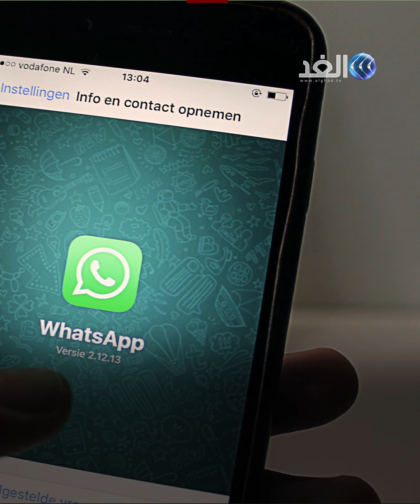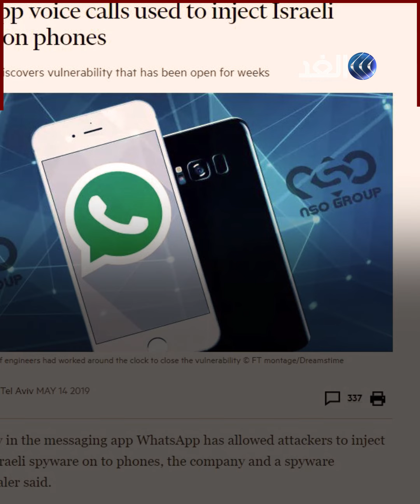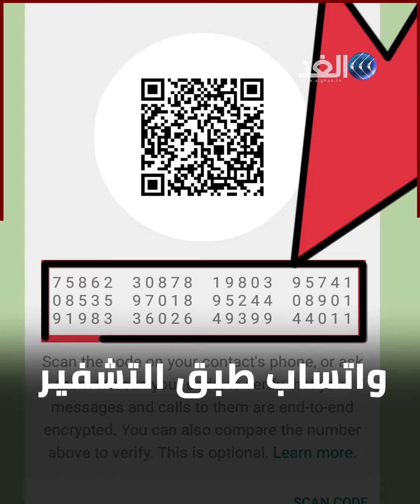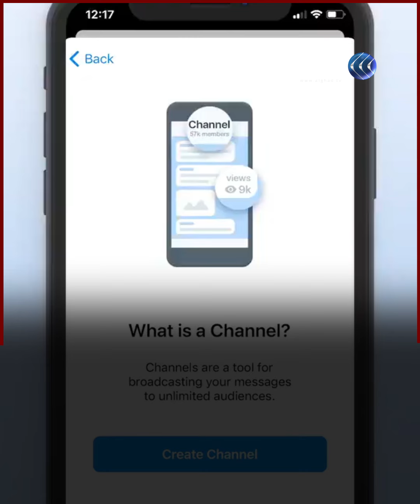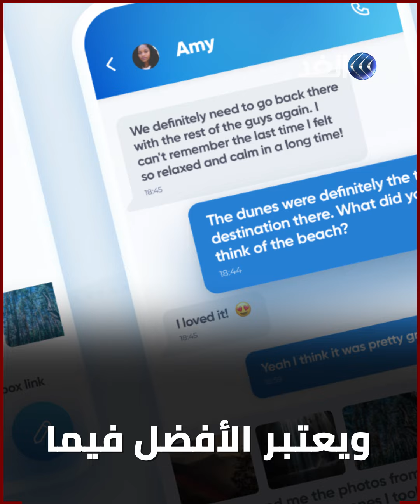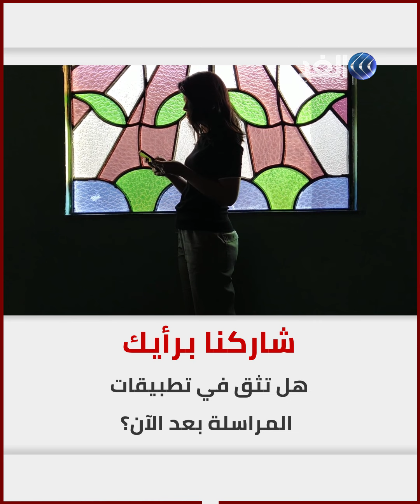واتساب يفقد ملايين المستخدمين ويرفع أسهم تليجرام وسيجنال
أثارت خطوة تطبيق المراسلة الأشهر عالمياً "واتساب" بشأن تحديث سياسة الخصوصية، الكثير من الجدل، فخوفا من اختراق الخصوصية، نشأت موجات هجرة جماعية إلى تطبيقات تراسل أخرى شبيهة، بعد أن أجبر التطبيق الأخضر المستخدمين على الموافقة على تشارك مختلف بياناتهم مع فيسبوك، وإلا سيحذف حسابهم اعتبارا من 8 فبراير المقبل.